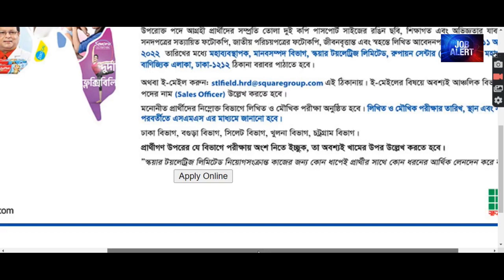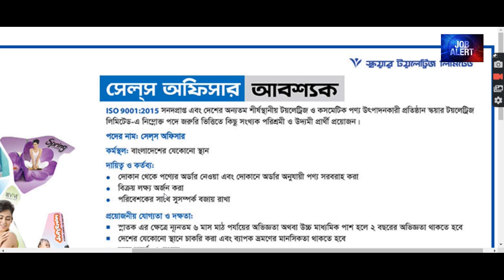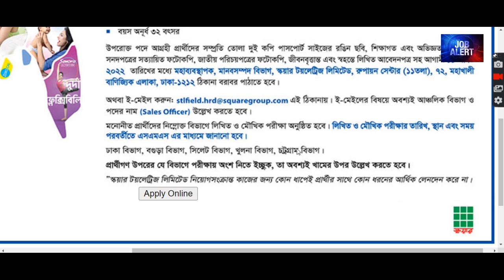SQUARE Toiletries Job Circular 2022 | স্কয়ার গ্রুপ নিয়োগ বিজ্ঞপ্তি ২০২২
SQUARE Toiletries Job Circular 2022
স্কয়ার টয়লেট্রিজ সেলস অফিসার নিয়োগ
স্কয়ার টয়লেট্রিজ লিমিটেড নিয়োগ ২০২২